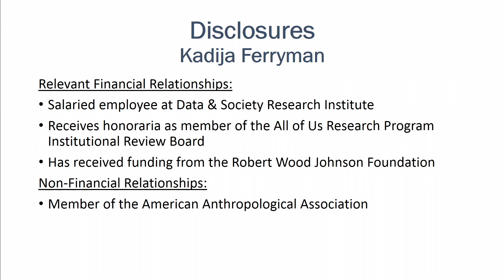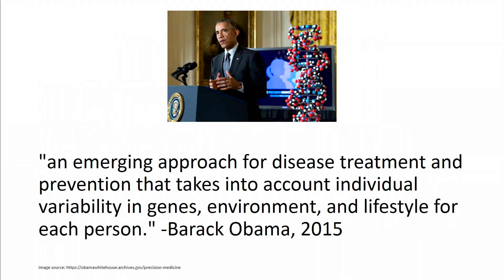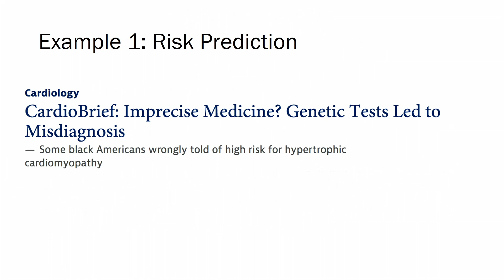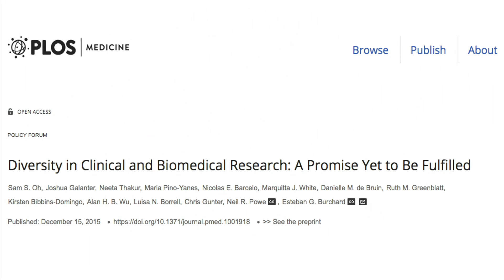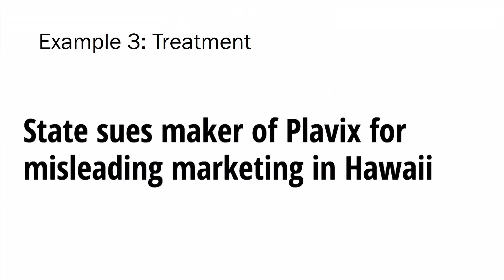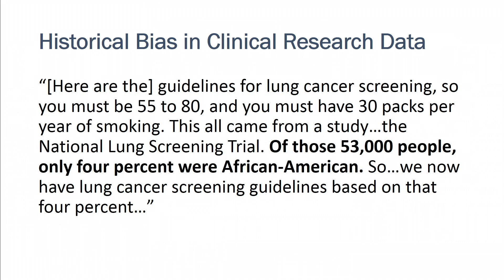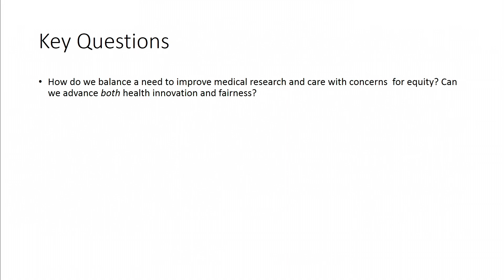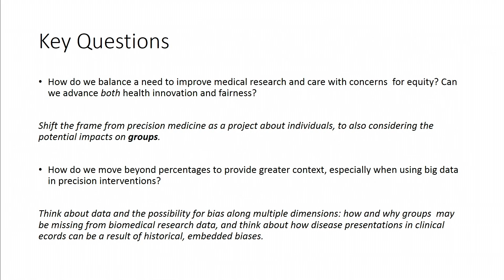10/29/18 - Session 2: Ferryman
The Risks of Bias and Inequities in Precision Oncology Care
• Kadija Ferryman, Data & Society Research Institute